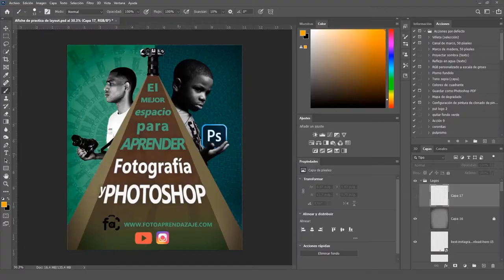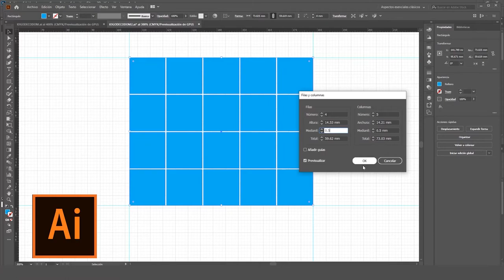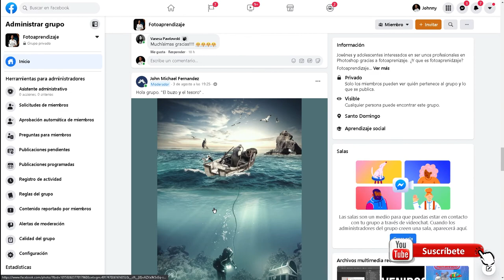🐱‍🏍 Curso de diseño gráfico con Photoshop | de cero a experto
Mira lo que vas a hacer:
1- Visita la pagina del curso

2- Coloca en la pagina de inscripción del curso, el cupón :
PT90